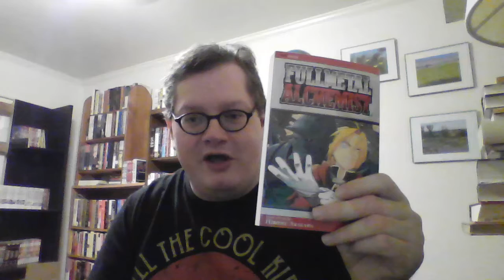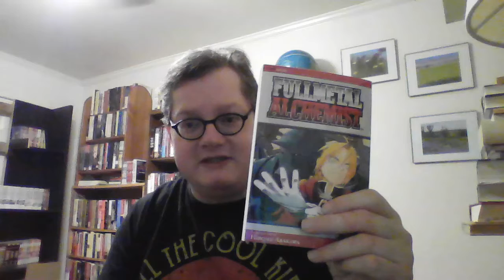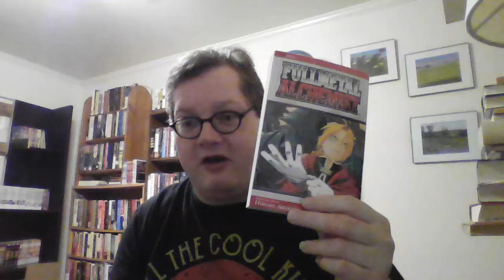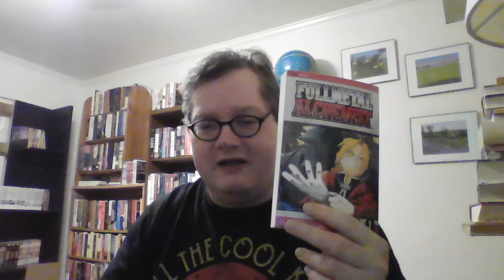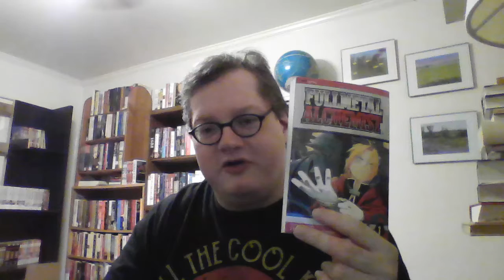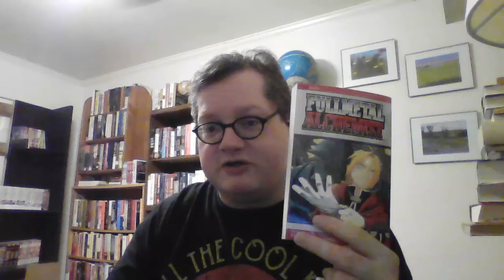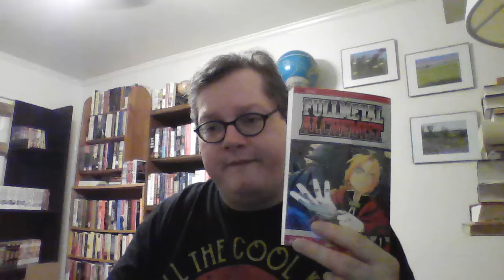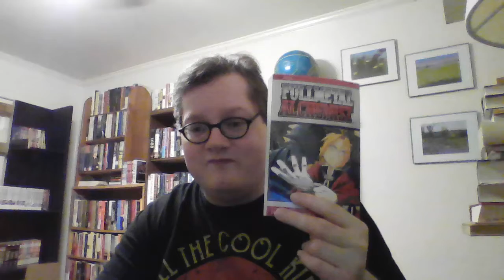Fullmetal Alchemist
Fullmetal Alchemist by Hiromu Arakawa